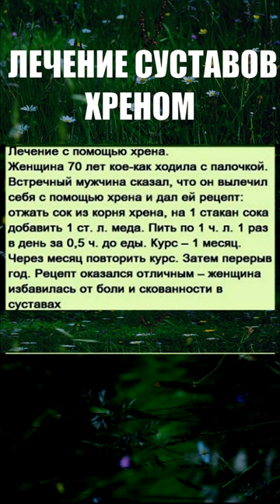ЛЕЧЕНИЕ СУСТАВОВ ХРЕНОМ#shorts Svetlana-оbоvsem